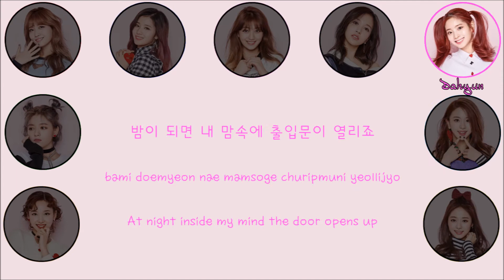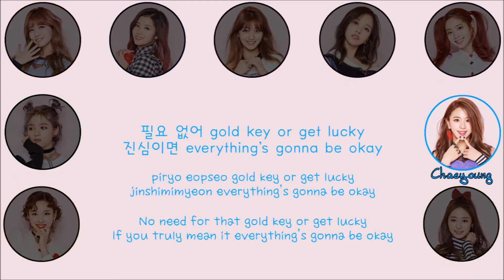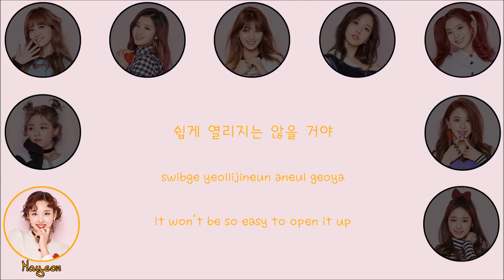Twice(트와이스) - Knock Knock [Color Coded Han|Rom|Eng Lyrics]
Hello ! :)

Keep calm and please enjoy. :)